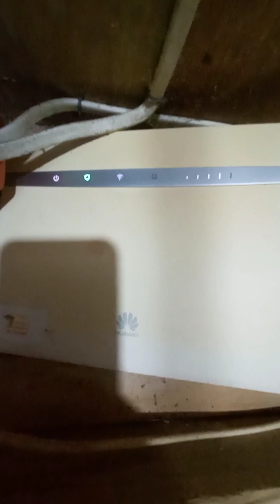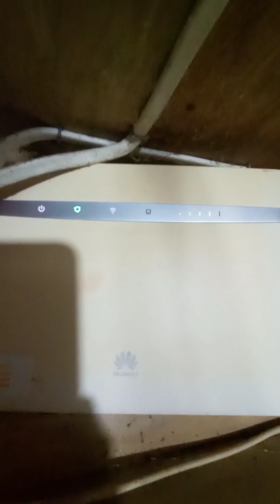unboxing installation and test antenna 4G to modem.